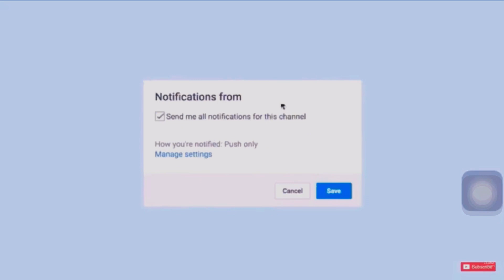EMPREENDEDORISMO NA ADOLESCÊNCIA | COMO ABRI MINHA LOJA COM 15 ANOS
oiii migs, como vocês estão? hoje eu início a série sobre a lojinha, espero muito que vocês gostem.
me conta aí, qual sua maior dúvida em relação ao empreendedorismo?

Beijos tchukaas